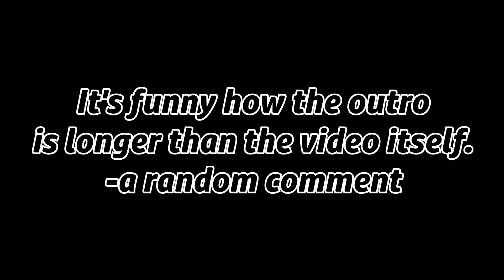What If You Actually Cook Piggy?? | A Roblox Piggy Animation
Give me that bacon! Enjoy the video. :)